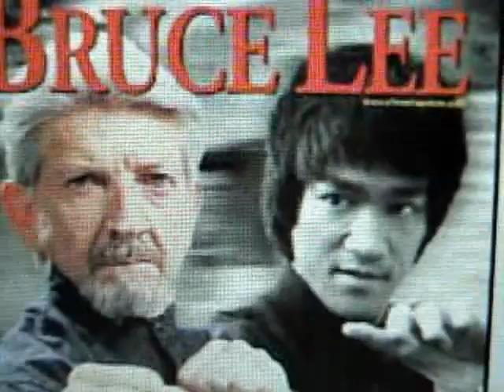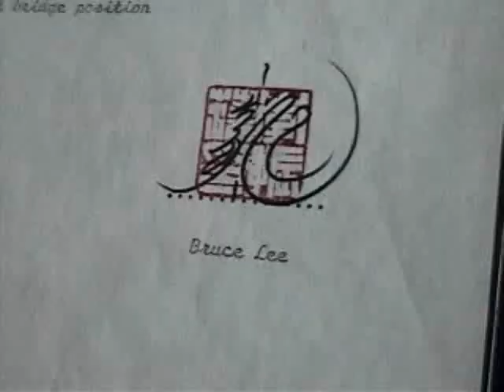Bruce Lee's Student Talks Copy of Jeet Kune Do - esnews boxing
Jeet Kune Do - Elie Seckbach interviews Jerry Poteet an original student on the greatest of all times Bruce Lee.